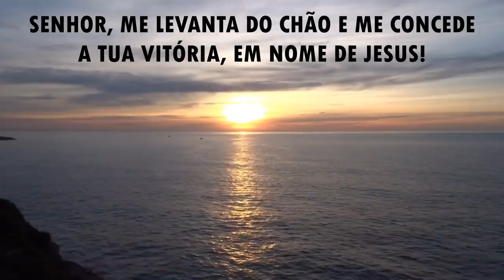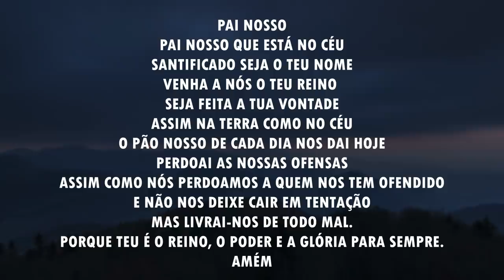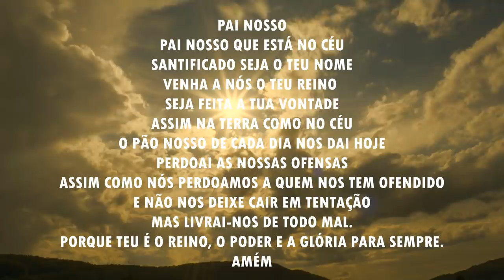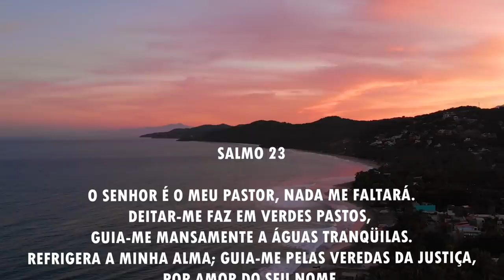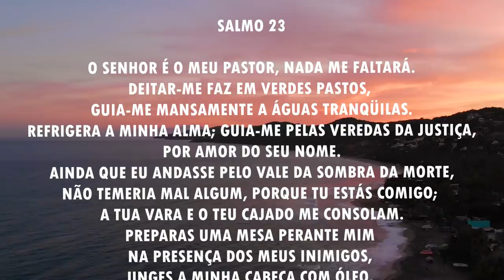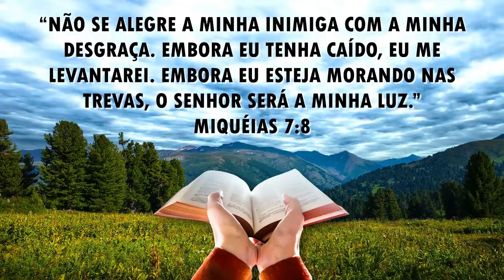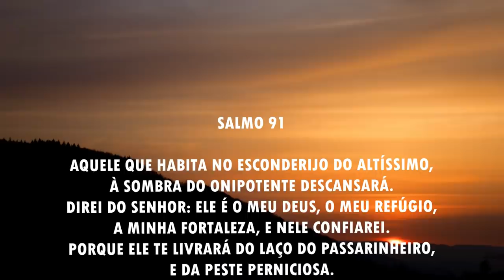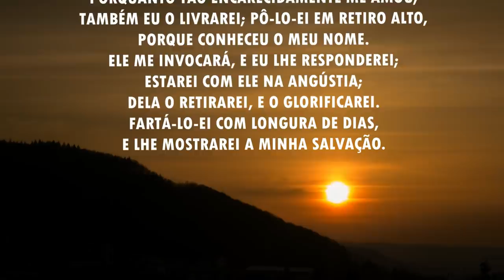Oração da manhã - O Senhor será a sua luz - 20/06/2021